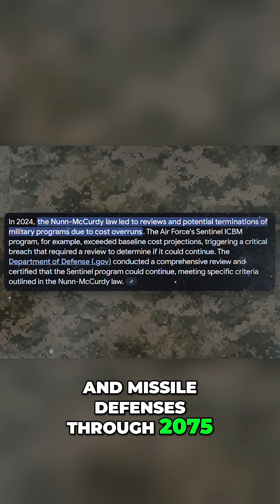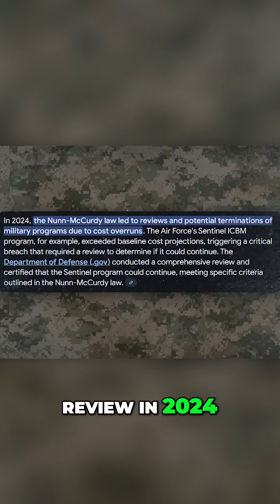LGM 35A Sentinel: America's NEW Nuclear Missile 2075 Ready!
Buried deep beneath the plains of Wyoming, Montana, and North Dakota, over 400 Minuteman III intercontinental ballistic missiles (ICBMs) stand ready in hardened silos—silent sentinels of nuclear deterrence. Each is armed with a single W78 or W87 warhead, as mandated by arms control treaties. But here's the sobering truth: the newest of these missiles rolled off the production line in 1978.

Through decades of life extension programs, everything from their guidance computers to propulsion systems has been replaced or modernized, squeezing out every ounce of reliability and accuracy. But aging hardware can only go so far—and the geopolitical landscape waits for no one.

Enter the LGM-35A Sentinel.
Previously known as the Ground Based Strategic Deterrent (GBSD), the Sentinel ICBM is the Air Force’s next-generation nuclear missile system. Designed to carry the updated W87-1 warhead, the Sentinel program aims to field 659 missiles—400 for operational alert and the rest allocated for training, testing, and reserves.

With a $3.7 billion request in FY2025 from the Air Force and another $1.1 billion from the NNSA for warhead development, Sentinel isn’t just a replacement—it’s a reinvention. Featuring composite rocket motor casings, modular launch capsules, and advanced cyber-resilient avionics, the LGM-35A is built for survivability against 21st-century threats, from cyber warfare to next-gen missile defenses.

Yet not all is smooth. In 2024, the Sentinel program hit a major roadblock: a Nunn-McCurdy breach, triggered by spiraling costs. This forced a full Pentagon review to justify why land-based nuclear deterrence still matters in an era dominated by stealth bombers, hypersonics, and submarine-launched missiles.

In this episode of Combat Tech, we dive deep into the Sentinel’s cutting-edge technology, its strategic value, and the fierce debate over the future of America’s nuclear triad. Is the Sentinel worth the cost? Or is it a Cold War relic reimagined for a conflict that may never come?